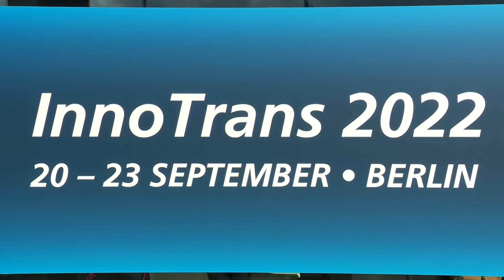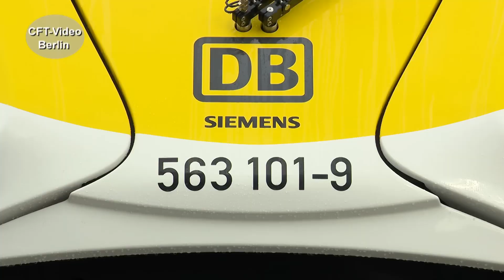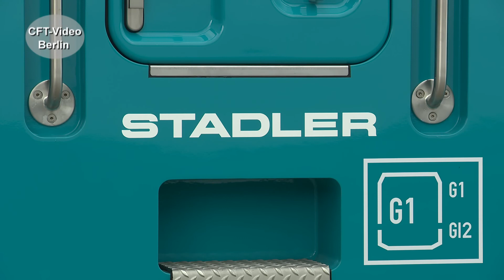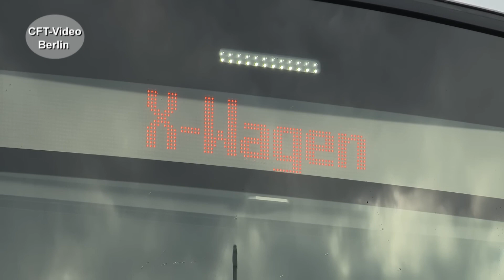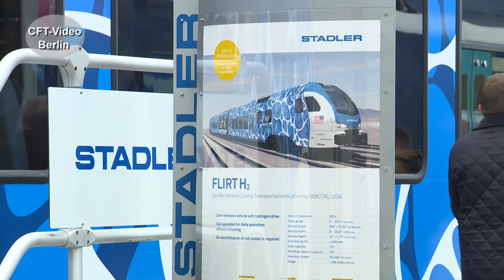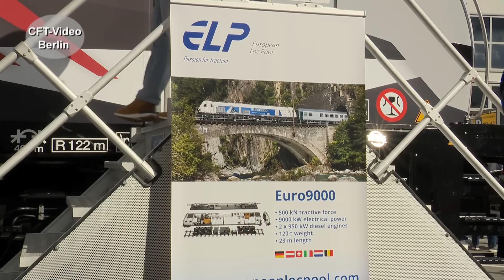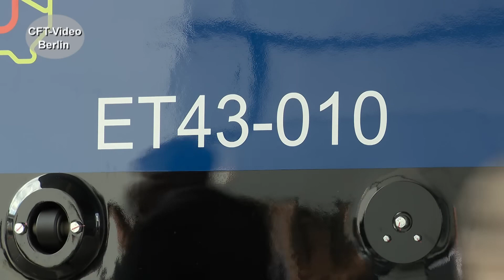InnoTrans 2022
2018 hat es die letzte Innotrans gegeben. Vom 20. bis 23. September 2022 waren die Tore zum Berliner Messegelände wieder geöffnet. Begleiten Sie uns bei einem Rundgang übers Außengelände. In einer Preview Version ohne Kommentar, zeigen wir Ihnen die Highlights. Hier mehr zu neuen Zügen